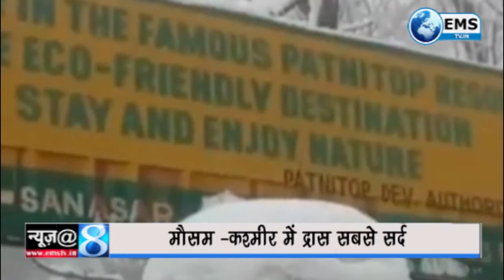News @ 8 PM - 28/01/19